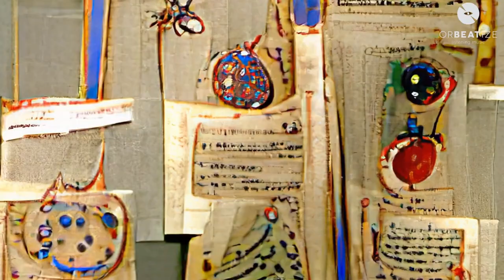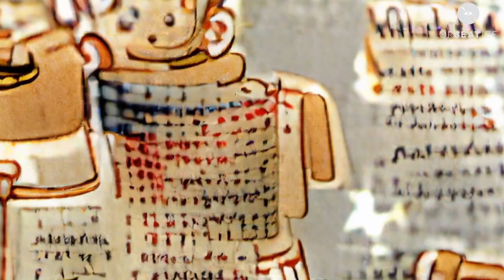Enzo Minarelli Enrico Serotti Predisposizione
Predisposizione
Urbinate, ennesimo omaggio alle sonorità vocaliche
, secondo brano della seconda facciata de La Stanza sul Fiume, Orbeatize, 2022 LP.
La poesia Predisposizione, Urbinate, ennesimo omaggio alle sonorità vocaliche, in Poesie Doccaso, Reggio Emilia, 1993.